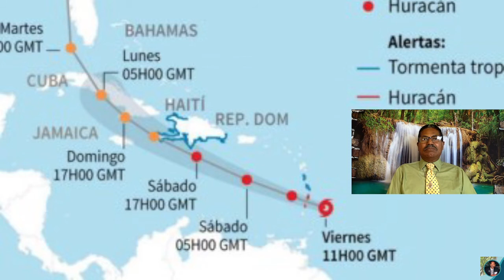Géo-environnement: Iles Caimans Vs Haiti - Biodiversité forestière. Episode 23 - Partie 1-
La cour de la Caraïbe, une région complexe d'écosystème de grand calibre.
Une cour de diversité culturelle et socio-économique incroyable.
La grande Cour de la Caraïbe; The Caribbean sea.
Les Antilles, Cuba, Haiti, République Dominicaine, Jamaïque, Porto Rico,  Iles Caïmans, etc
Activités touristiques, Tourist activities
Massifs montagneux sous marin; Submarine mountain system.
Comparaison entre Haiti & Caiman Ilands
Flore et Faune.